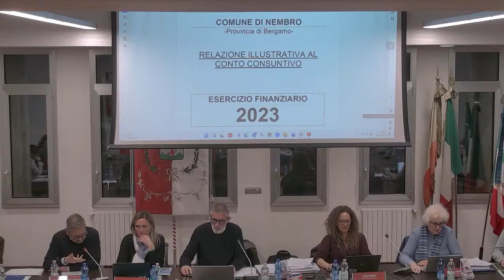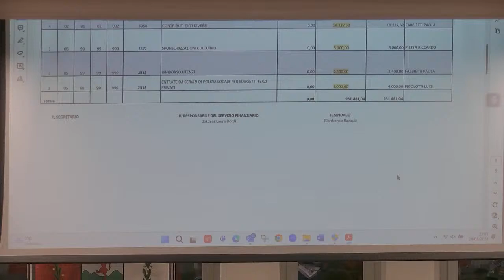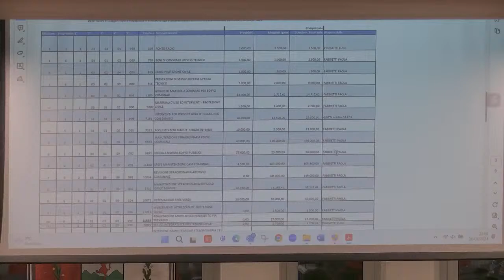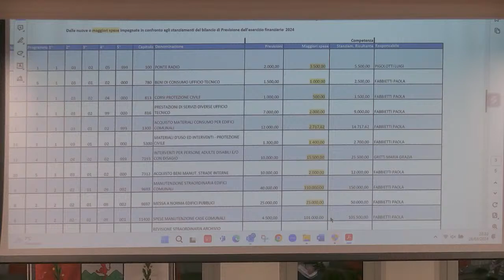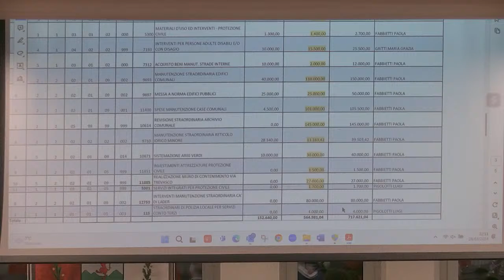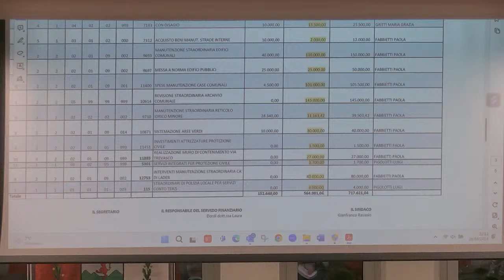Consiglio Comunale 28 marzo 2024